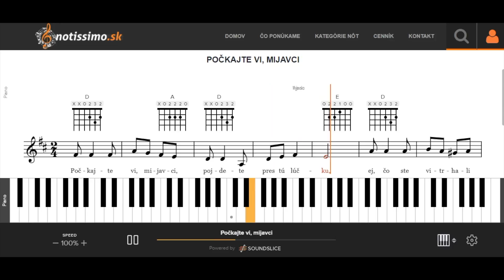Počkajte vi, mijavci | Notissimo.sk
Ako hrať Počkajte vi, mijavci - ukážka prehrávania nôt na portáli Notissimo.sk.